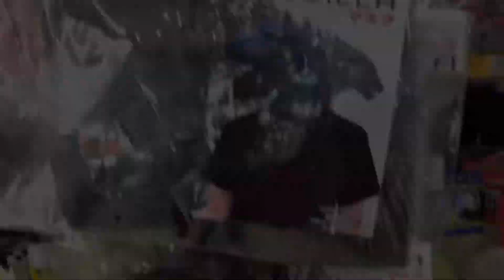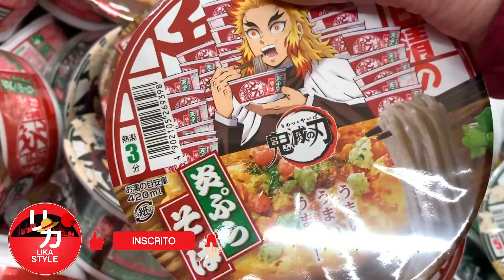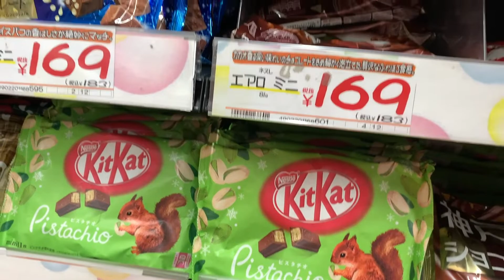BALA SABOR FEIJÃO? DOCES DO JAPÃO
Fala Galerinha!!! Tudo certinho com vcs??
Bora pra mais um vídeo experimentando doces diferentes do Japão??
Estava no mercado procurando algo diferente e. me deparei com essa bala. nunca tinha provado. será que é boa??
Bala sabor feijão! Sim...feijão japonês. esses doces do Japão sempre com sabores muito diferentes! Bora experimentar e ver qual é desse sabor.

QUINTA 20H (BRASIL) GAMEPLAY
SEXTA 8H (JAPÃO) GAMEPLAY

SÁBADO 21H(BRASIL) LIVE DE GAMEPLAY -JOGANDO COM OS INSCRITOS
DOMINGO 9H (JAPÃO) LIVE GAMEPLAY

SEGUNDA 8H (JAPÃO) CURIOSIDADES SOBRE O JAPÃO